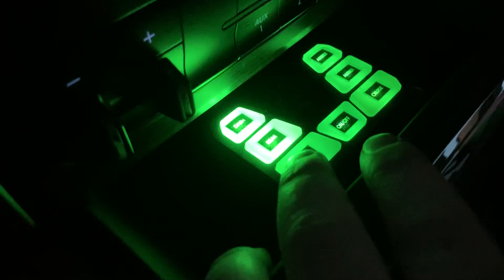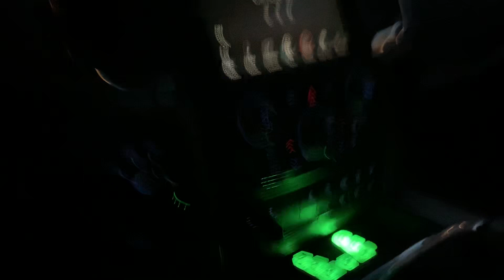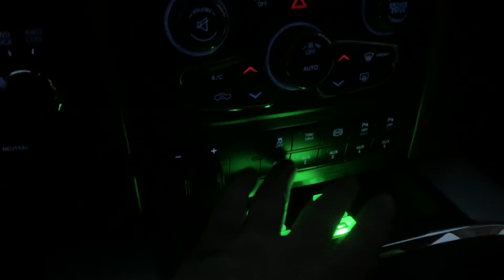2017 RAM 2500 Laramie, Feniex Dual Color set up.